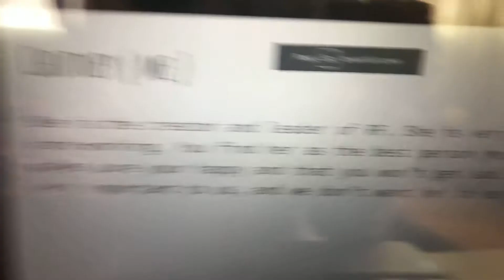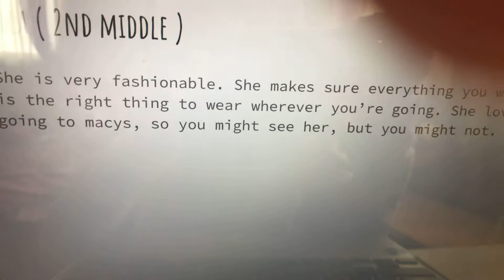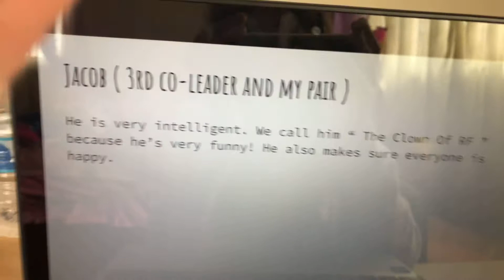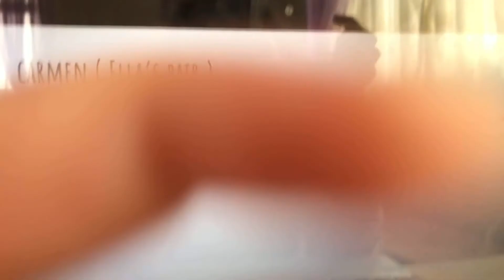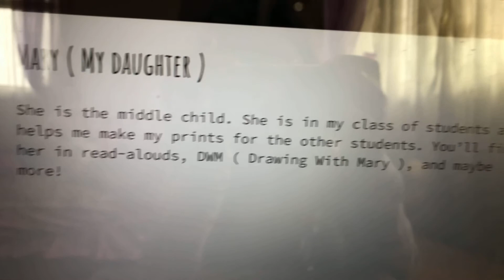The meanings of RF | Part 1 | Mary